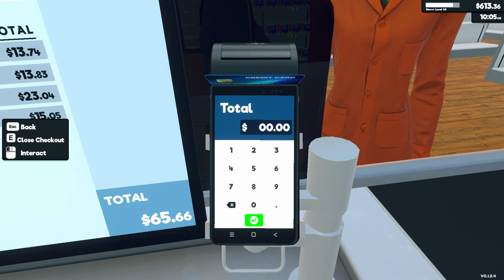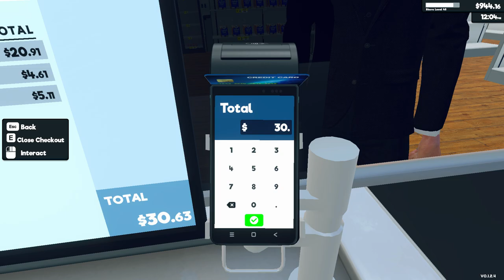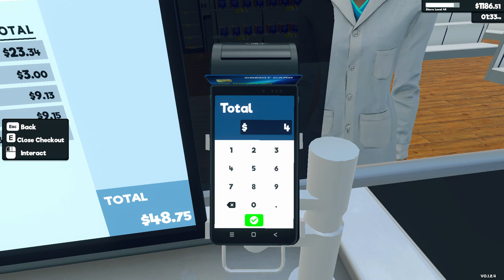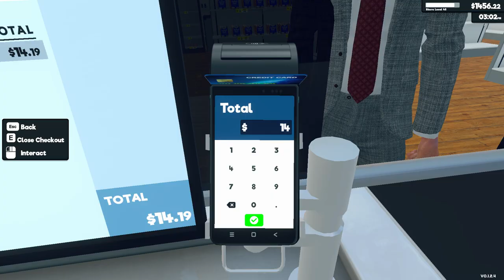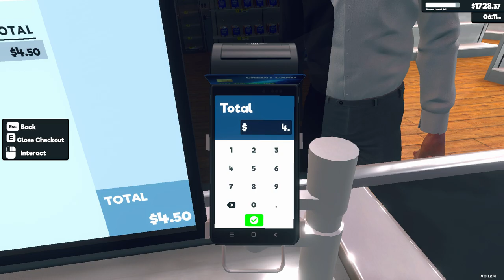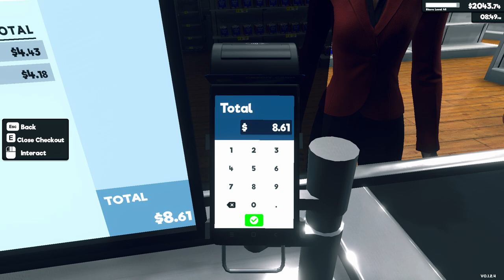Supermarket Simulator Day 106